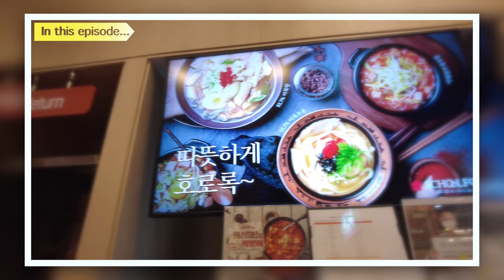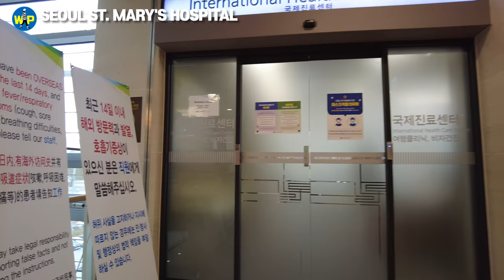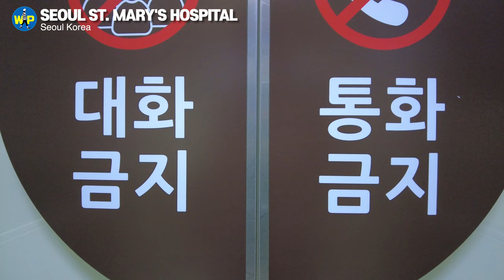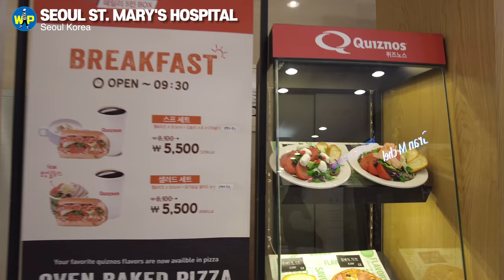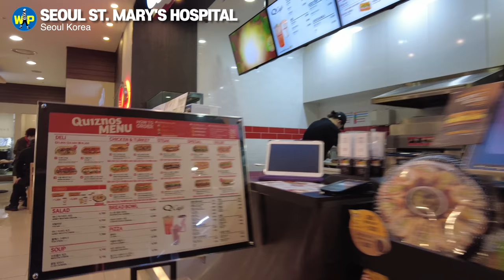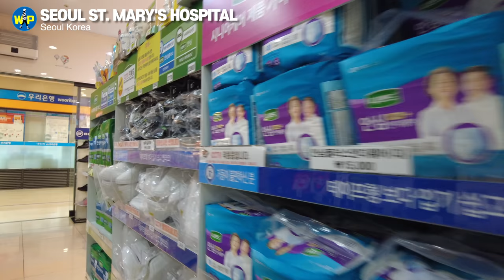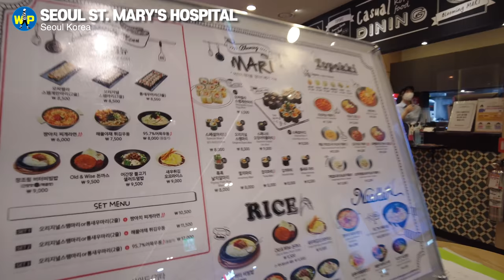[4K] Seoul St. Mary's Hospital: The World's Largest Hospital Run by the Catholic Foundation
It is the world's largest hospital under the Vatican, with 1,356 beds. It is also the place where Cardinal Kim Su-hwan died after being hospitalized for old age.

It is known as the best hospital in Korea in the fields of kidney transplantation, bone marrow transplantation, and eye transplantation.

Surrounded by Express Bus Terminal, National Library, Supreme Court, and Seorae Village, it is located in Banpo, the most expensive city in Seoul.